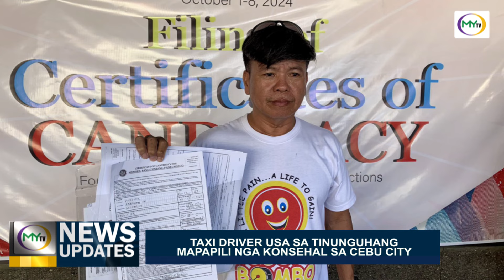𝗠𝘆𝗧𝗩 𝗡𝗲𝘄𝘀 𝗨𝗽𝗱𝗮𝘁𝗲: 𝗧𝗔𝗫𝗜 𝗗𝗥𝗜𝗩𝗘𝗥,𝗧𝗜𝗡𝗨𝗡𝗚𝗨𝗛𝗔𝗡𝗚 𝗠𝗔𝗚𝗣𝗔𝗣𝗜𝗟𝗜 𝗡𝗚𝗔 𝗞𝗢𝗡𝗦𝗘𝗛𝗔𝗟 𝗦𝗔 𝗖𝗘𝗕𝗨 𝗖𝗜𝗧𝗬; 𝗚𝗔𝗥𝗖𝗜𝗔-𝗗𝗔𝗟𝗨𝗭 𝗨𝗚 𝗥𝗔𝗠𝗔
𝗠𝘆𝗧𝗩 𝗡𝗲𝘄𝘀 𝗨𝗽𝗱𝗮𝘁𝗲: 𝗧𝗔𝗫𝗜 𝗗𝗥𝗜𝗩𝗘𝗥,𝗧𝗜𝗡𝗨𝗡𝗚𝗨𝗛𝗔𝗡𝗚 𝗠𝗔𝗚𝗣𝗔𝗣𝗜𝗟𝗜 𝗡𝗚𝗔 𝗞𝗢𝗡𝗦𝗘𝗛𝗔𝗟 𝗦𝗔 𝗖𝗘𝗕𝗨 𝗖𝗜𝗧𝗬; 𝗚𝗔𝗥𝗖𝗜𝗔-𝗗𝗔𝗟𝗨𝗭 𝗨𝗚 𝗥𝗔𝗠𝗔-𝗛𝗢𝗡𝗧𝗜𝗩𝗘𝗥𝗢𝗦 𝗠𝗜𝗞𝗢𝗠𝗣𝗜𝗥𝗠𝗔𝗥 𝗦𝗔 𝗜𝗟𝗔𝗡𝗚 𝗧𝗔𝗡𝗗𝗘𝗠

Usa ka taxi driver gikan sa Labangon sa dakbayan sa Sugbo ang labing una ug nag-inusara nga nakasumiter sa iyang COC atol sa unang adlaw sa filing karong adlawa.

Samtang pormal nga gipahibaw karong adlawa ang tandem nga Garcia-Daluz ug Rama-Hontiveros nga magpapili isip mayor ug vice mayor sa syudad sa Sugbo alang sa 2025 midterm elections.

Ania ang update gikan ni Queenie Joligon.